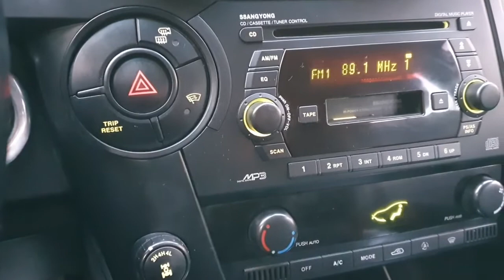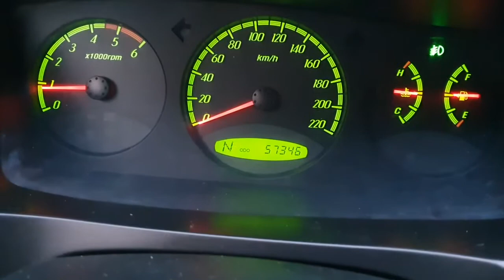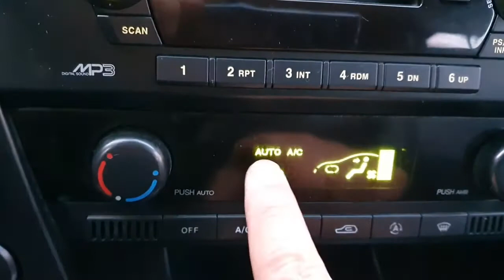Sangyong Actyon 06 Sports AX7 4WD AT 2497cc ឡានលក់តម្លៃ: 19000$ (បង់ពន្ធរួច ឯកសារមួយចប់)